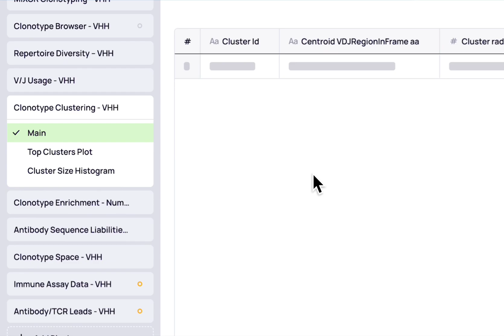Platforma for Antibody Discovery - Generate top 10 antibody candidates without coding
How can you transform raw data into top 10 antibody leads without coding?

Prioritizing antibody candidates shouldn’t require coding or waiting on bioinformatics. Platforma enables biologists to analyze their own NGS data and make decisions faster, without writing a single line of code:
✔️ Perform clonotyping with instant quality controls
✔️ Cluster antibodies and explore motifs via multiple sequence alignment
✔️ Track enriched clusters across rounds of selection
✔️ Predict liabilities and visualize antibody space on UMAP
✔️ Automatically generate top 10 antibody candidates

Platforma is designed for researchers who want to accelerate discoveries from NGS data, save time, and create high-quality figures for publications.